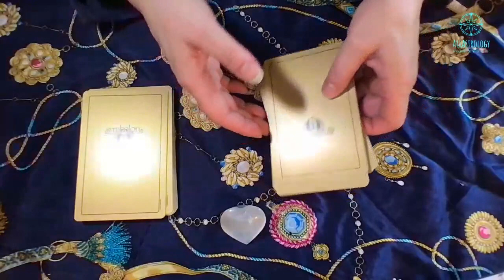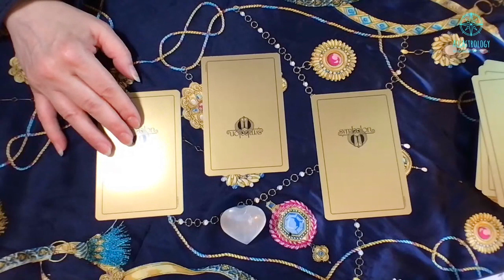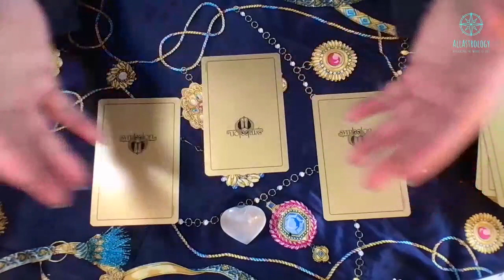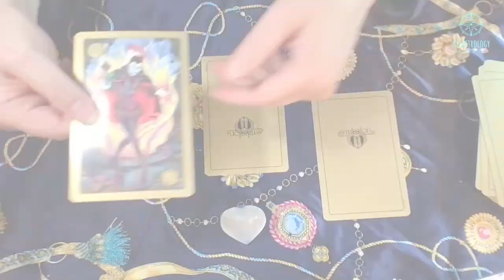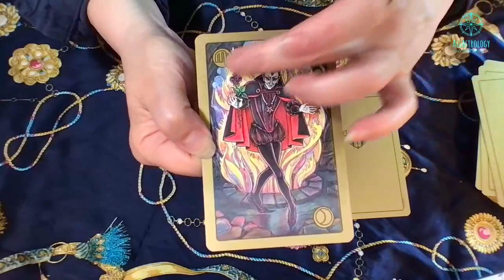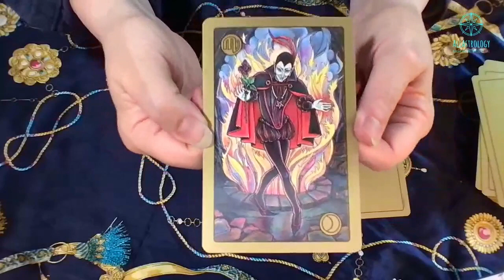Capricorn September 2022 Capricorn Tarot Capricorn Predictions Horoscope Zodiac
Capricorn September 2022 New beginnings and endings are coming Capricorn!  Where in your life and when?
Promises of new opportunities.  Who and what is changing??
🔮This video includes my usual astrological reading PLUS the additional cards to give you a more detailed and visually appealing experience

♍️Virgo New Moon~August 27, 2022 4:17 AM CDT
4ᴼ03-Beginnings
♓️Pisces Full Moon~September 10, 2022 5:00 AM CDT
17ᴼ41-completions & endings
♎️Libra New Moon~September 25, 2022 4:54 PM CDT
2ᴼ48-Beginnings

All September horoscope and tarot 2022 uploads recorded August 1, 2022
I do hope you enjoy each sign upload as you
are every sign.  Yup, you are 360º👀
I look forward to reading your questions and/or
I appreciate you so very much!!!

🌻g

P.S.  This lovely tarot deck was a gift to the channel!!  The gracious gitftess wants to remain anonymous.  PLEASE in the comments let her know what you think of these cards.  I believe she said they were a very helpful tool for better understanding astrology.  I AM GRATEFUL!!!
Thank you soul-siSTAR💜💜 these are STELLAR!!!

🌻🌻g

      allastroG